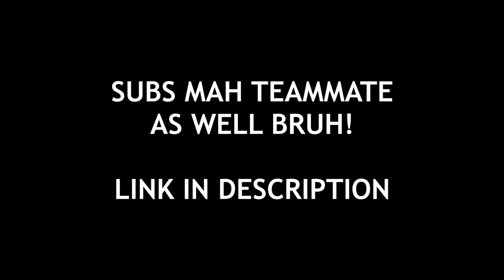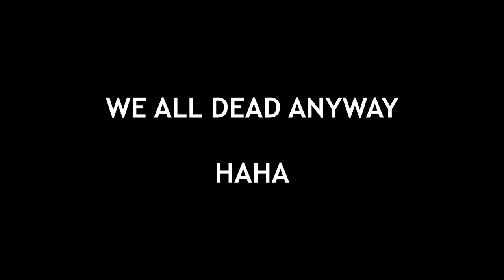PUBG MOBILE NEW MODE! ZOMBIE AND LICKERS?!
We all literally scream when we found out that there is lickers in the game!

Dont' forget to subs mah comrade too!